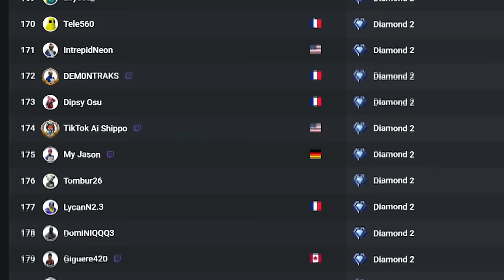This is what TOP 200 Rocket Racing gameplay looks like